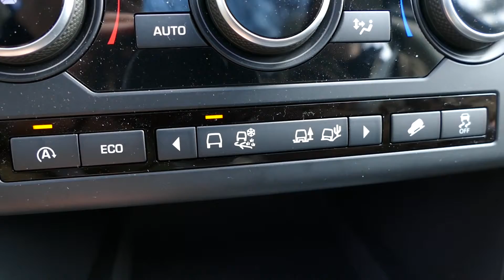Range rover Discovery Sport | Ss Off-Road Cars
Land Rover Range Rover | Ss Off-Road Cars

2020 Land Rover Range Rover Sport HST
2020 Land Rover Range Rover Evoque
2019 Land Rover Range Rover Velar SVAutobiography Dynamic Edition
2019 Land Rover Range Rover Sentinel
2019 Land Rover Range Rover SV Coupe
2018 Land Rover Range Rover Velar
2018 Land Rover Range Rover Sport SVR
2018 Land Rover Range Rover Sport PHEV
2018 Land Rover Range Rover Sport
2018 Land Rover Range Rover
2018 Land Rover Discovery SVX
2018 Land Rover Defender Works V8
2017 Land Rover Range Rover Evoque Ember Edition
2017 Land Rover Range Rover Evoque Convertible
2017 Land Rover Discovery Sd4
2017 Land Rover Discovery
2016 Land Rover Range Rover Sport HST
2016 Land Rover Range Rover SV Autobiography LWB
2016 Land Rover Range Rover SV Autobiography
2016 Land Rover Range Rover Evoque
2016 Land Rover Discovery Sport Dynamic
2015 Land Rover Range Rover Sport SVR
2015 Land Rover Range Rover Hybrid
2015 Land Rover Range Rover Evoque Autobiography Dynamic
2015 Land Rover Discovery Sport
2015 Land Rover Discovery
2015 Land Rover Defender 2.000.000
2014 Land Rover Range Rover Sport
2014 Land Rover Range Rover LWB
2014 Land Rover Discovery XXV Edition
2014 Land Rover Discovery Vision Concept
2014 Land Rover Discovery
2013 Land Rover Range Rover Sport
2013 Land Rover Range Rover Evoque Black Design
2013 Land Rover Range Rover
2013 Land Rover Freelander 2
2013 Land Rover Defender Electric Concept
2013 Land Rover Defender
2012 Land Rover Range Rover Sport
2012 Land Rover Range Rover Evoque Victoria Beckham
2012 Land Rover Range Rover Evoque Convertible Concept
2012 Land Rover Range Rover Evoque 5-door
2012 Land Rover Range Rover Autobiography Ultimate Edition
2012 Land Rover Range Rover
2011 Land Rover Range e Concept
2011 Land Rover Range Rover Evoque
2011 Land Rover Range Rover Autobiography Black
2011 Land Rover Range Rover
2011 Land Rover Freelander 2
2011 Land Rover Discovery 4 Armoured
2011 Land Rover Defender X-Tech
2011 Land Rover DC100 Sport Concept
2011 Land Rover DC100 Concept
2010 Land Rover Range Rover Sport Autobiography
2010 Land Rover Range Rover Sport
2010 Land Rover Range Rover
2010 Land Rover Freelander 2 Sport
2010 Land Rover Discovery 4
2009 Land Rover Freelander 2 TD4 e
2009 Land Rover Discovery 3
2008 Land Rover LRX Geneva Concept
2008 Land Rover LRX Concept
2008 Land Rover LR2 HSE
2008 Land Rover Defender SVX
2007 Land Rover LR2
2007 Land Rover Freelander 2
2006 Land Rover Supercharged Range Rover
2006 Land Rover Range Rover Sport Diesel
2006 Land Rover Range Rover Sport
2006 Land Rover Land e Concept
2005 Land Rover LR3
2005 Land Rover Discovery 3
2004 Land Rover Range Stormer Concept
2004 Land Rover Range Rover Autobiography
2004 Land Rover Freelander Td4 5door
2004 Land Rover Freelander Td4 3door
2003 Land Rover Range Rover
2003 Land Rover Freelander SE3
2003 Land Rover Freelander
2002 Land Rover Range Rover
2002 Land Rover Freelander Callaway
2002 Land Rover Freelander
2001 Land Rover Range Rover
1978 Land Rover Range Rover 3-door
1970 Land Rover Range Rover